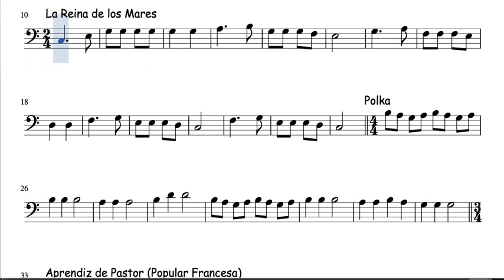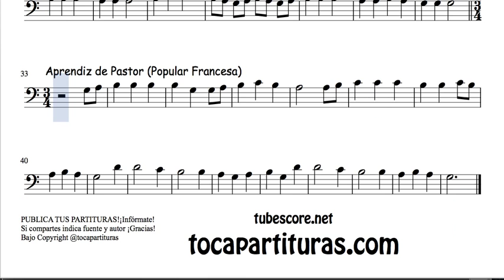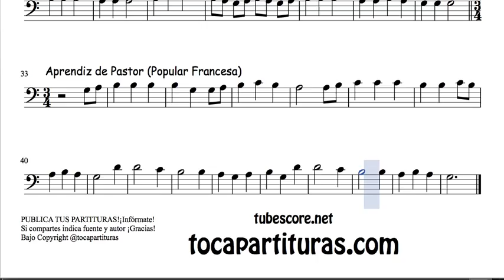8 de 30 Popurrí Mix Partituras Populares Infantiles de Chelo La Escalerita Reina de los Mares